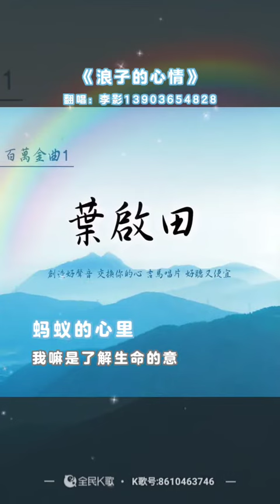浪子的心情 - 口琴全面K歌李颖演奏